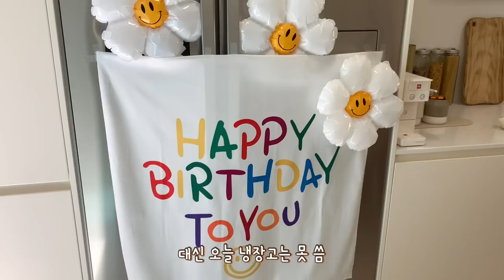10살이 된 재롱이와 보낸 생일날 (feat.강아지 케이크)